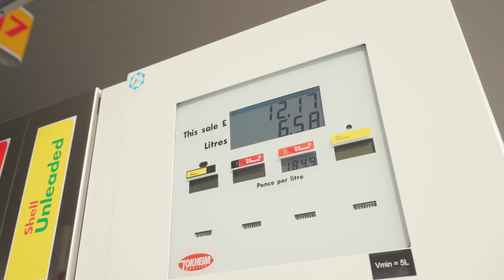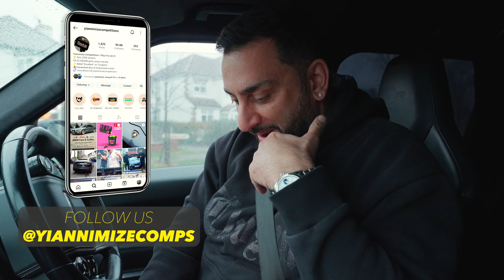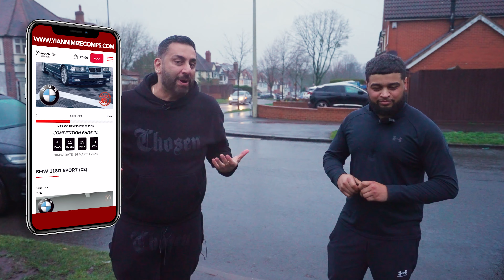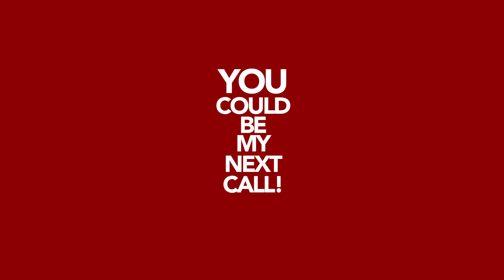Limited Edition BMW Giveaway!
The Limited Edition BMW Alpina - One of our favourite cars that have been on the site. Watch as Yianni drives all the way to Birmingham to drop this winner his Brand New Classic Car.